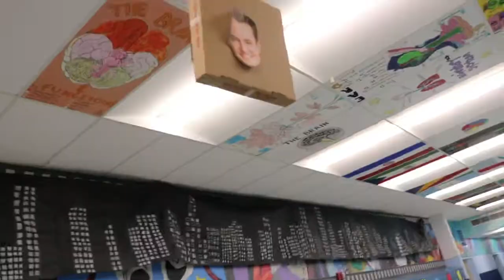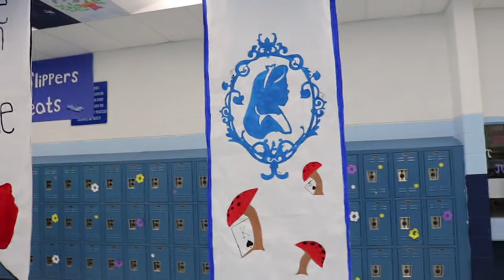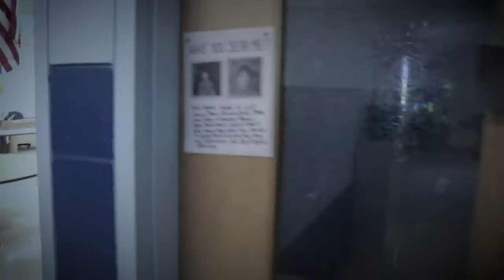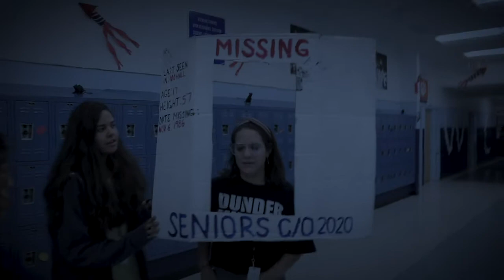Homecoming Hallways Showcase | WCHS 2019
My school, but for homecoming decor stuff.